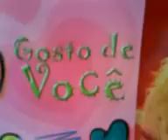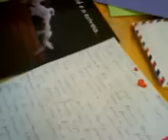Tiao Carreiro e Pardinho: Antigas Cartas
Don Justino e Justiceiro "Antigas Cartas" @Riopinga é som original do disco 78 RPM (antes dos LPs)